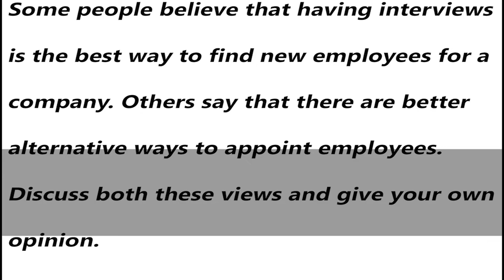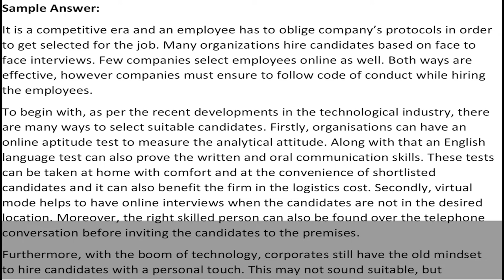IELTS General Training Task 2 Essay - Sample Answer | English Mentor